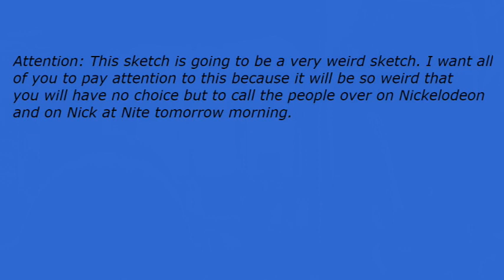Early Nightline episode 3655: Jackie Chan Is Still Kicking!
My show tonight will make you want to fly because Jackie Chan is still kicking. The Not Ready For The Tonight Show Crew and I will give you all of the reasons why that statement is true if you can dance with us for the rest of the night.